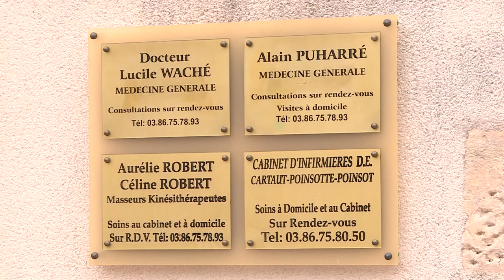Dans le Tonnerrois, un film pour attirer de nouveaux médecins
Reportage de Mélanie Leblanc et Louis Malléjac.